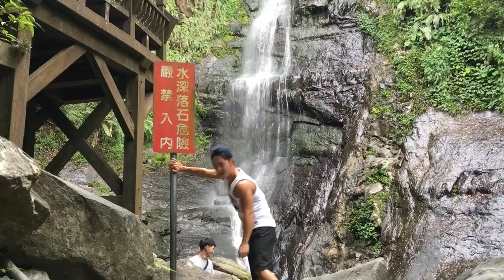9/2宜蘭行-vlog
我真的超愛宜蘭的好山好水
還有羅東夜市
大家去宜蘭玩可以參考一下景點
也可以推薦給我各縣市漂亮的美景哦
有些地方收音真的很差,sorry啦...